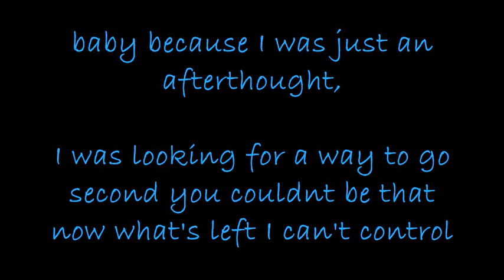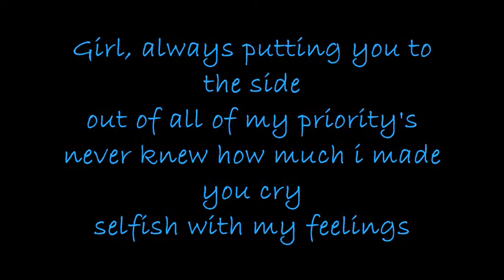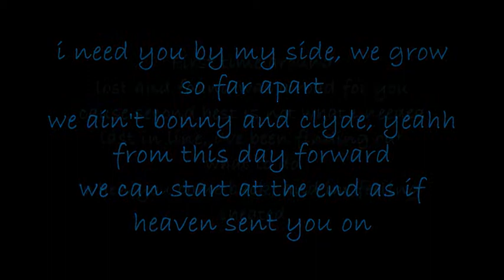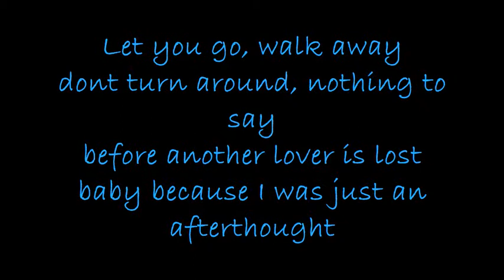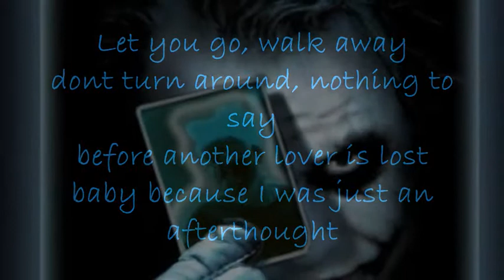Unknown - Afterthought Plus Lyrics - New Video